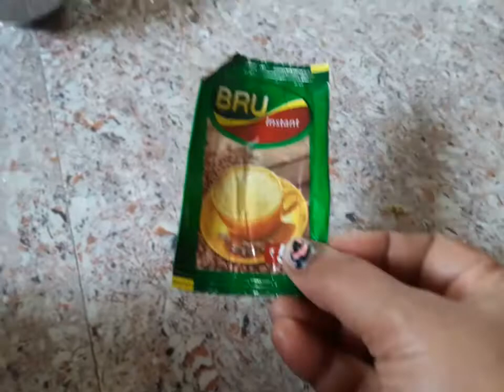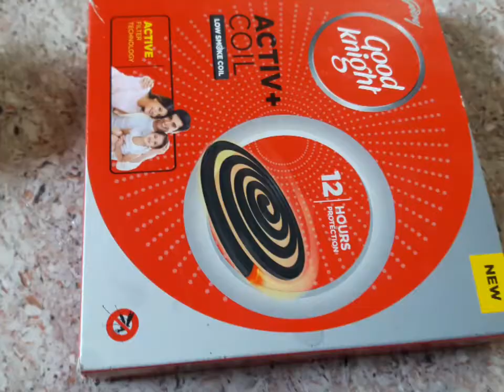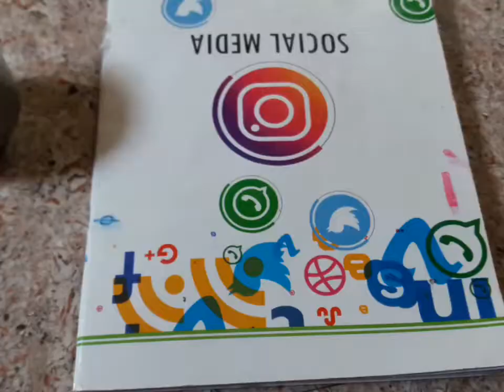BUBBLES PART 2😆😆😆